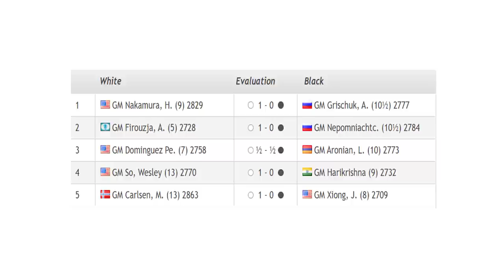Saint Louis Rapid & Blitz 2020 - Round 11